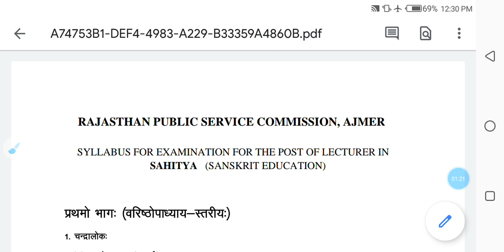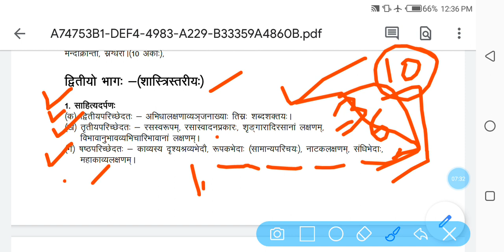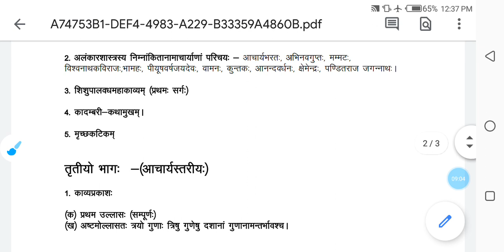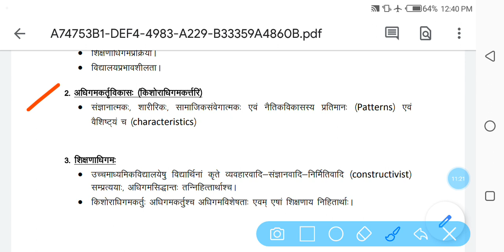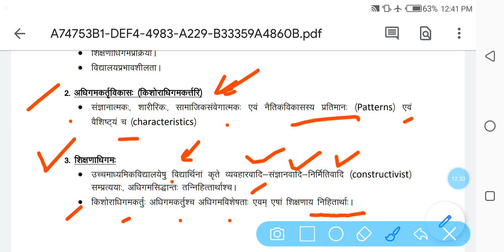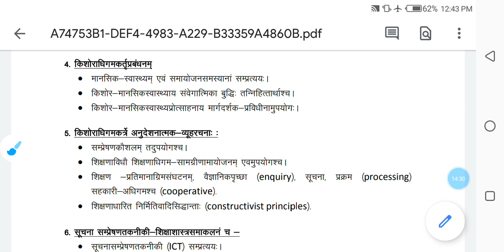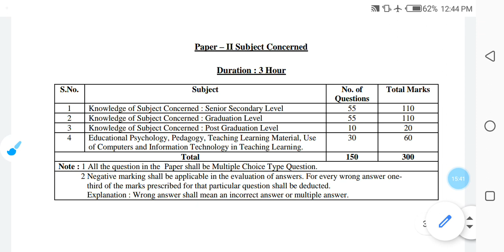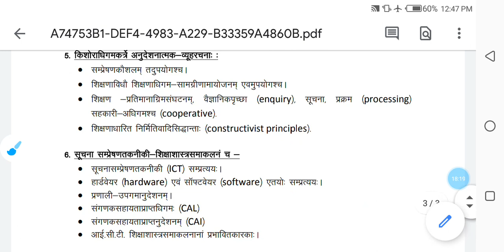RPSC संस्कृत शिक्षा विभाग स्कूल व्याख्याता भर्ती परीक्षा (संस्कृत साहित्य) पाठ्यक्रम की जानकारी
संस्कृत के पीडीएफ प्राप्त करने के लिए हमारे टेलीग्राम चैनल को join करें